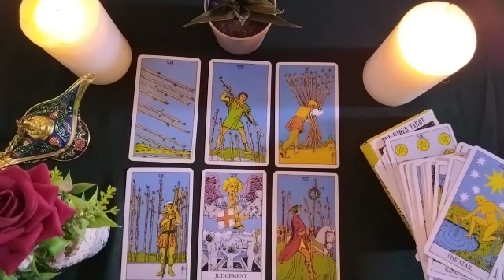VIRGO🙊HOROSCOPE FOR TODAY